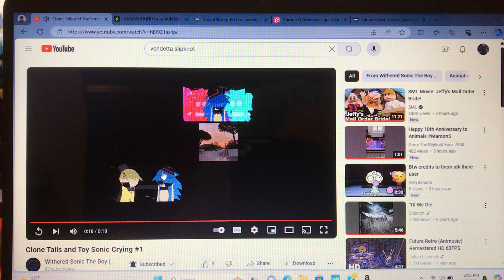Mr. Grumble and Tape’s reactions to Clone Tails and Toy Sonic are crying#1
For @witheredsonictheboy6947 and @MadisonTheSprunkiFoxGirl26452